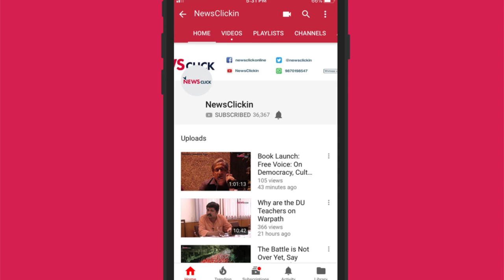Rafael Nadal's Feat of Clay: 11th French Open crown and other records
Rafael Nadal beat Dominic Thiem in straight sets  to clinch his 11th French Open title. With the 6-4, 6-3, 6-2 win at Roland Garros on Sunday (June 10),  Nadal created quite a few records and milestones. To start with, he is the only man to win the same Grand Slam 11 time and the second player in history to do so after Aussie Margaret Court, who achieved the feat at the Australian Open (1960-66, 1969-71 and 1973). Here is a look at some of Rafa's phenomenal feats